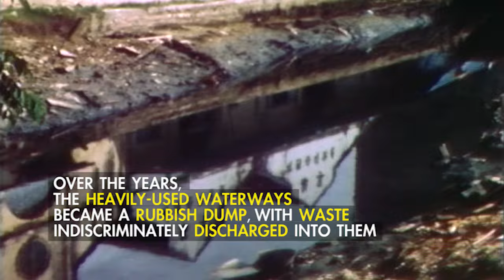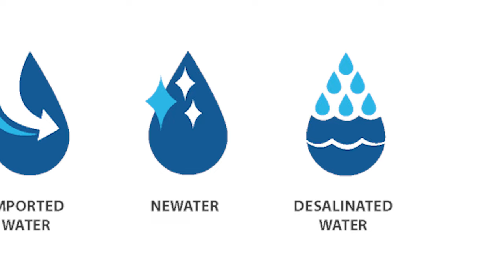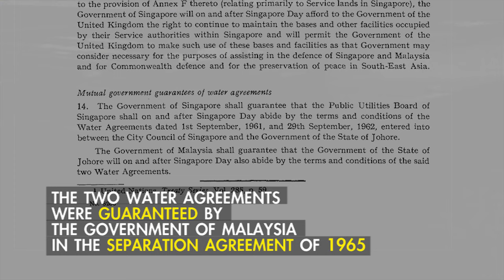The Singapore Water Story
From droughts and dirty rivers, to clean running water - this didn’t happen by chance. Here’s all you need to know about our water story, and a good reminder of why every drop counts.